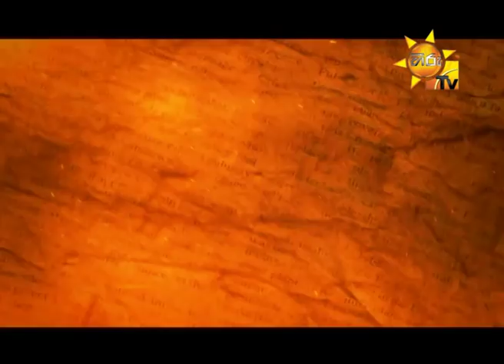Hiru TV Salakuna | Wijeyadasa Rajapakshe | EP 183 | 2019-05-06